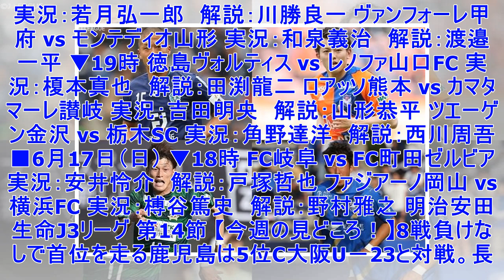✸【今週末の対戦予定】首位福岡は新潟を迎え撃つ…岐阜FW古橋はJ2記録7戦連発なるか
明治安田生命J2リーグ 第19節 【今週の見どころ！】3連勝で首位に浮上した福岡は15位新潟を迎え撃つ。4連勝中の岐阜はホームで町田と対戦。岐阜FW古橋亨梧はJ2記録の7試合連続ゴールを狙う。■6月16日（土） ▼18時 松本山雅FC vs 大分トリニータ 実況：久野大地　解説：西村岳生 水戸ホーリーホック vs 大宮アルディージャ 実況：喜谷知純　解説：佐藤悠介 ジェフユナイテッド千葉 vs 愛媛FC 実況：下田恒幸　解説：戸川健太 アビスパ福岡 vs アルビレックス新潟 実況：元木寛人　解説：中払大介 東京ヴェルディ vs 京都サンガF.C. 実況：若月弘一郎　解説：川勝良一 ヴァンフォーレ甲府 vs モンテディオ山形 実況：和泉義治　解説：渡邉一平 ▼19時 徳島ヴォルティス vs レノファ山口FC 実況：榎本真也　解説：田渕龍二 ロアッソ熊本 vs カマタマーレ讃岐 実況：吉田明央　解説：山形恭平 ツエーゲン金沢 vs 栃木SC 実況：角野達洋　解説：西川周吾 ■6月17日（日） ▼18時 FC岐阜 vs FC町田ゼルビア 実況：安井怜介　解説：戸塚哲也 ファジアーノ岡山 vs...